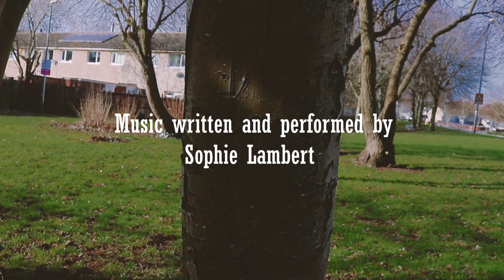Lucy Abigail Lambert